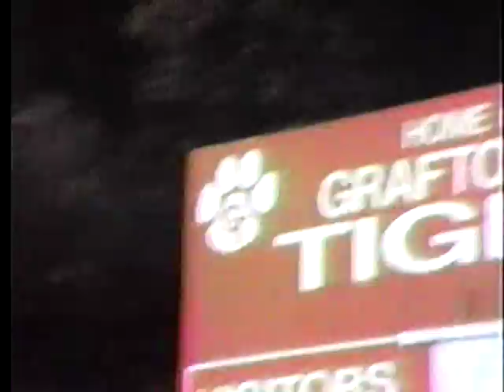Grafton-Tabb Football Game part 2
Grafton-Tabb Football Game